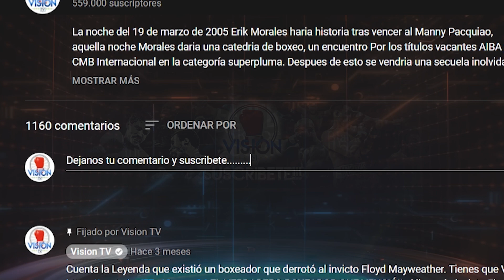El boxeador que CASTIGÓ FEROZMENTE y DOBLEGO!! a Floyd Mayweather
El peor momento en la carrera del Estadounidense Floyd Mayweather fue frente al legendario boxeador Shane Mosley el 1 de mayo de 2010, quien pondria en malisimas condiciones al entonces boxeador invicto, fue en el segundo round que una poderosa derecha haria trastabillar a Floyd seguido de un volado que lo haria incarse al piso al punto de caer pero.. Floyd Mayweather soportaria el castigo y se recuperaria venciendo a Mosley por decision mayoritaria